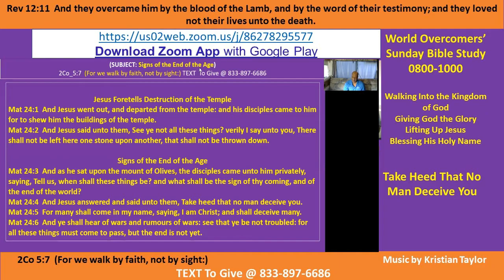Kenny Taylor - WOCM - Take Heed That No Man Deceive You- Pt B - 6 Dec 20